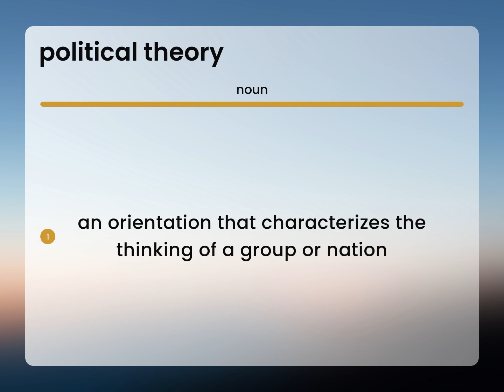Political theory | what is POLITICAL THEORY meaning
What is POLITICAL THEORY definition?

Susan Miller (2023, April 28.) Definition of Political theory